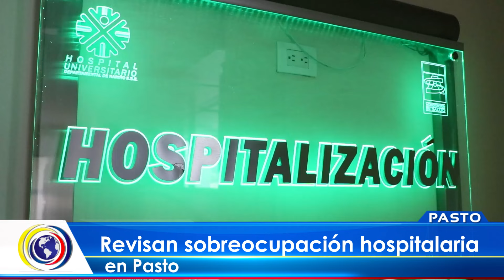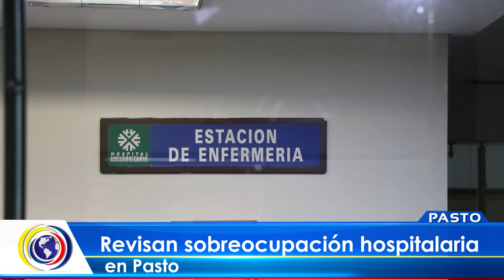CNCNoticiasPasto| Revisan sobreocupación hospitalaria en Pasto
El Instituto Departamental de Salud integró el Puesto de Mando Unificado con el Ministerio de Salud, EPS y prestadores del servicio en Nariño, donde se analizaron las acciones requeridas para mitigar la situación que se presentan por la sobreocupación de camas hospitalarias en Pasto.